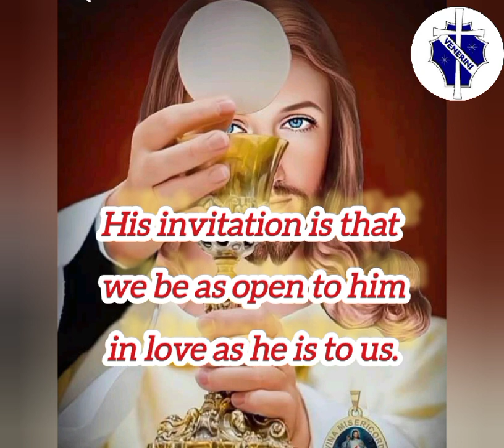The mystery of God's love